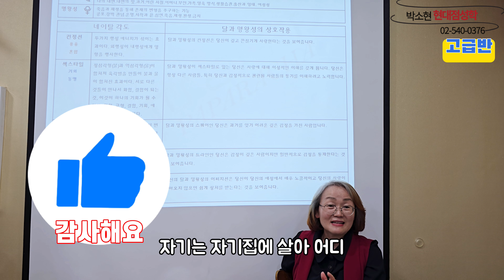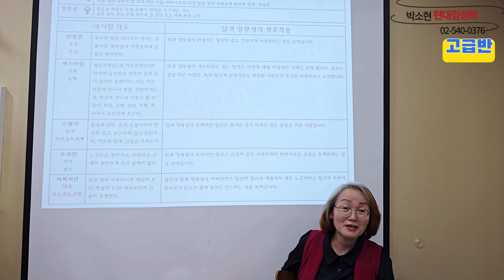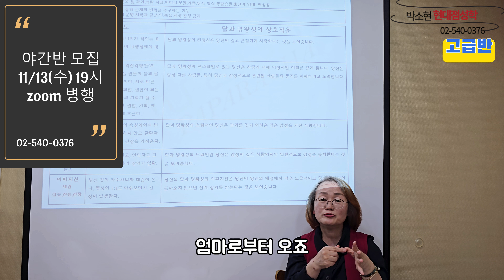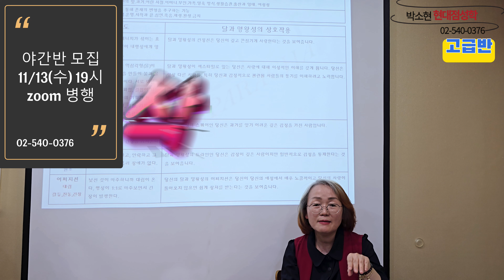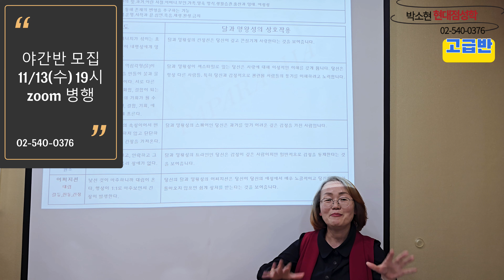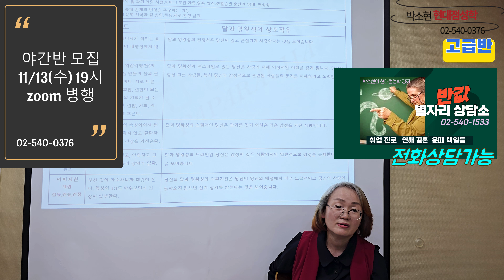집착 ㅣ 전갈자리 /명왕성/달과 명왕성의 ASPECT ㅣ초급반 모집,11/30토(ZOOM병행) 02)540-0376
■  별자리 상담소
        -  취업,진로/연애,결혼/학업,전공/재운/대인관계/택일/운때등
        -  연중무휴 / 전화상담 가능
        -  서울 마포구 월드컵로 34길 20 동우자인채스토리상암 203호/ 204호

  ■ 책구매("나를찾아가는별자리")및 유료상담시 특별한 선물 증정
      - 고급 별자리 책갈피 증정(토성별자리와 본인 이름각인)

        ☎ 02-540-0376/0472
      - 현대점성학심리상담사 자격증 발급기관(민간자격증)
      - 강의 기회 부여 /별자리 상담소 공동운영 및 창업지원

  ▶저서 : "나를 찾아가는 별자리" _번역서(에반젤린  애담스)